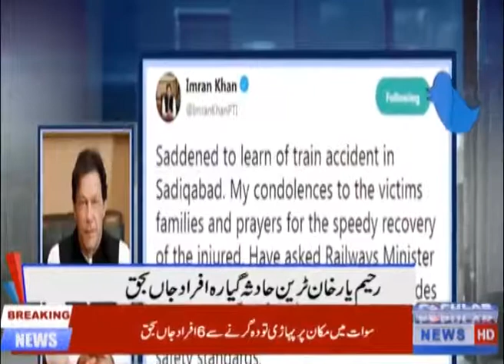News Headlines 11-07-2019